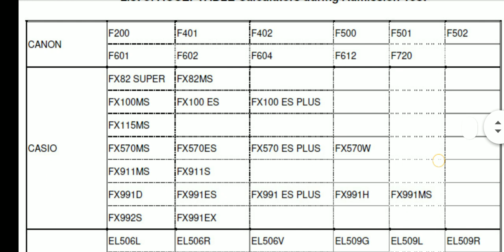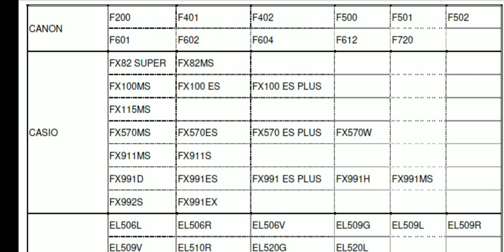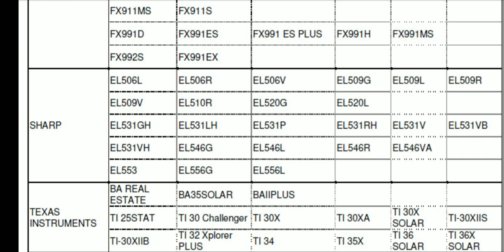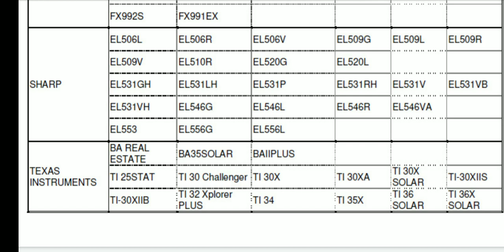IUT Calculator List | IUT পরীক্ষায় কি কি ক্যালকুলেটর ব্যবহার করা যাবে? IUT admission 2020-21